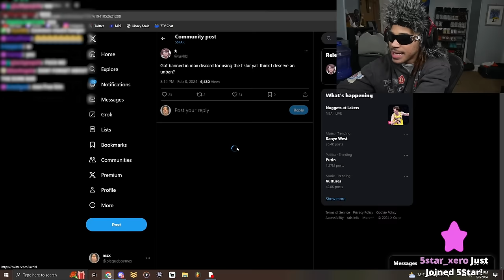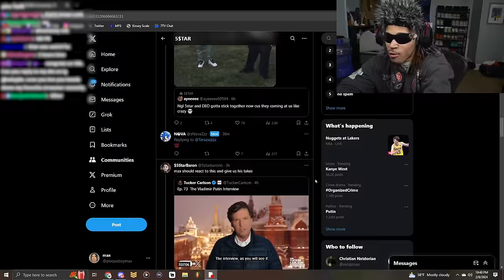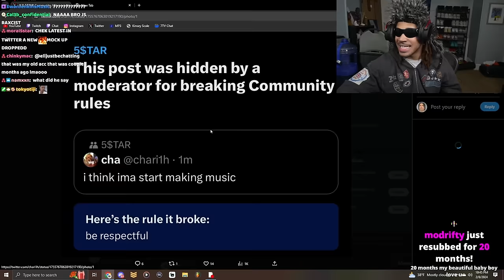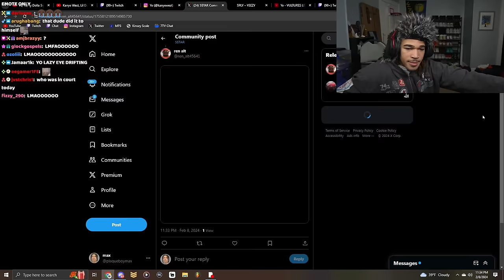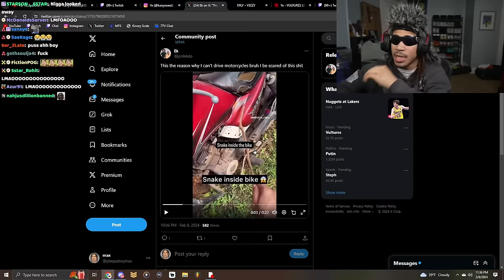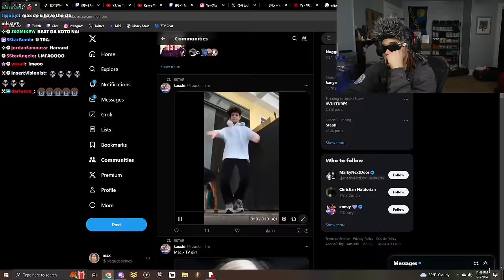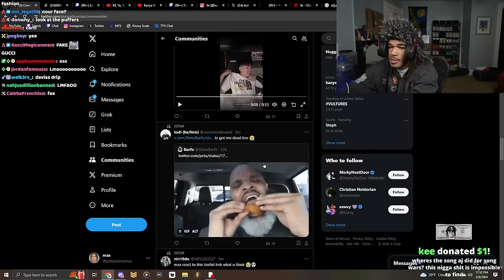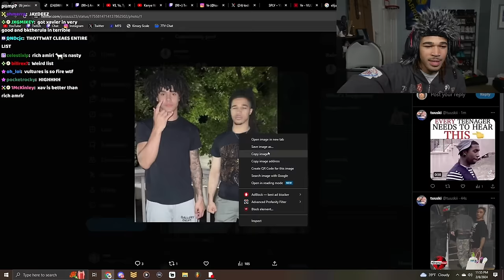This picture was never supposed to get leaked.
In this video, plaqueboymax goes through the posts in his twitter community.